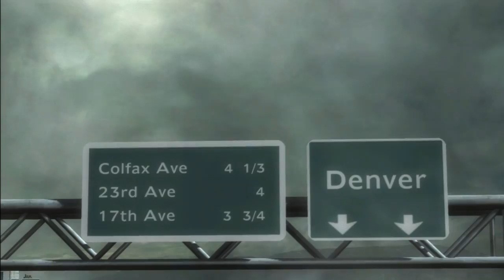Metal Gear Rising : Revengeance, Dossier R-O3 : Denver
Version : Voix anglaises, Sous-titres français
Support : PS3
Développeur : Kojima Productions / Platinum Games
Editeur : Konami
Sortie : Février 2013
Genre : Action-Aventure, Infiltration